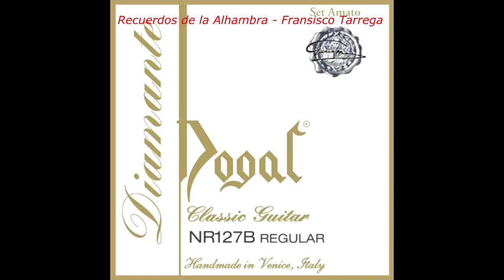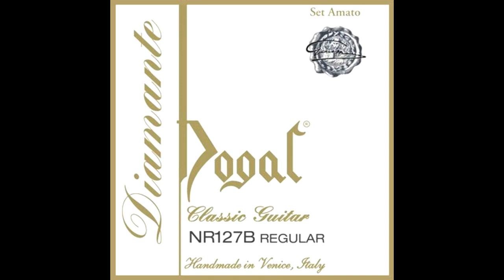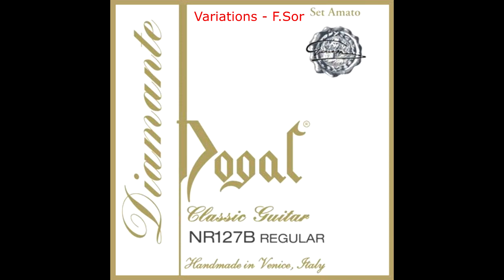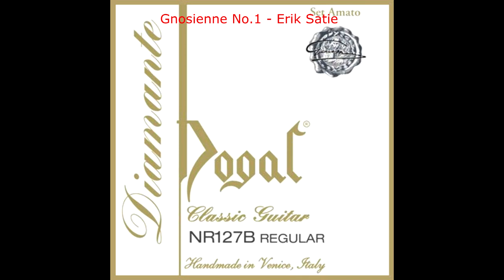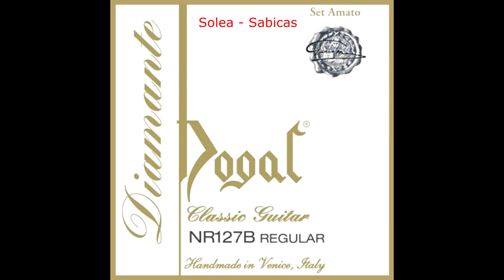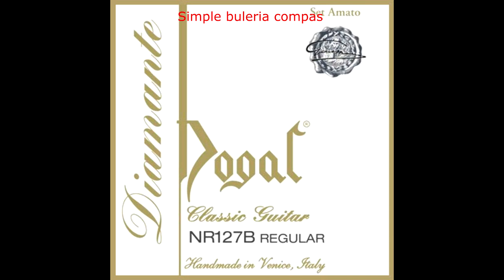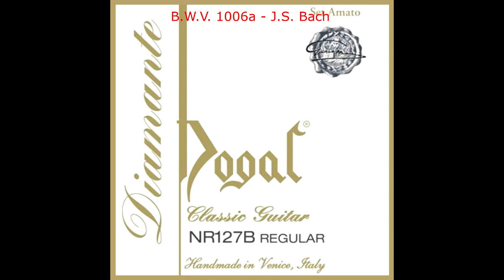Dogal Diamante VS Dogal Maestrale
Dogal makes both of these sets in Venice, Italy. The purpose of this video/audio is to help anyone who has not yet tried any of these wonderful Dogal strings to see how they compare and what are the differences between them. More of the differences will be stated at the end of this description.

Guitar: Vassilis Lazarides flamenco blanca

0:00 Recuerdos de la Alhambra (F. Tárrega)
3:01 Lagrima (F. Tárrega)
4:21 Adelita (F. Tárrega)
5:16 Verano Porteño (A.Piazzolla)
6:48 Asturias (Leyenda) (Isaac Albéniz)
10:18 Prelude No.5 (H. Villa-Lobos)
14:18 Prelude No.1 (H. Villa-Lobos)
17:49 Etude No.11 (H. Vila-Lobos)
20:54 Variations on a theme by Mozart (Fernando Sor)
24:10 Gnossienne No.1 (Erik Satie)
25:44 Capricho Arabe (F. Tárrega)
28:05 Solea (Sabicas)
30:40 Tango falseta (Jerónimo Maya)
32:47 Simple buleria compas
35:40 Guajiras de Lucia (Paco de Lucia)
37:55 B.W.V. 1006a - J.S. Bach

What cannot be heard on the video:

                 Dogal Maestrale has a material that is not used in the treble strings by other companies and the colour of this nylon is blue. It is a bit stiffer than normal nylon and feels a bit harder, so the low tension here has the same feel of tension as the medium tension of the Diamante. Diamante on the other hand has a very soft feel and quite familiar to other nylon strings feeling. For me it is much easier to have a round sound with the Diamante but the Maestrale have a very strong 3rd string which is something many classical guitarists look for. In this case Dogal gives the option of having the sweet, round Diamante for the 1st string and the brighter, more projecting Maestrale for the 2nd and 3rd strings, as they include a Diamante 1st in their Maestrale set for classical guitar.
              If you need more volume and clarity for your guitar then the Maestrale might be more suitable for you. If roundness and sweet sound is what you are looking for, then probably the Diamante is more suitable in this case.
            The price of the Maestrale is higher than the Diamante.